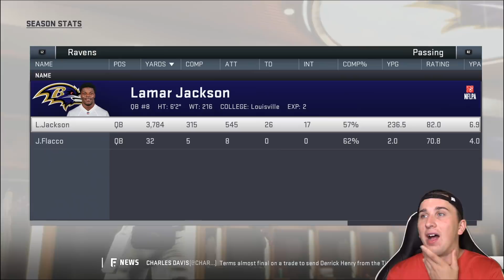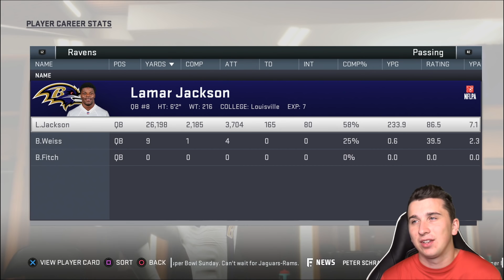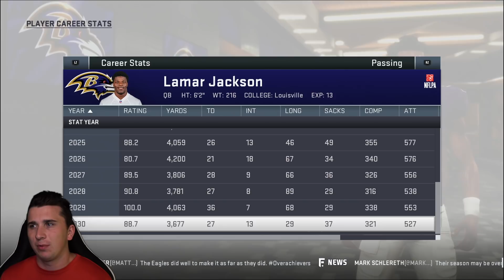LAMAR JACKSON "FULL CAREER SIMULATION" Madden 19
Whats up guys and welcome back to another video and today we are doing a Madden NFL 19 video and we will be simulating Lamar Jacksons full player career! This is a Madden 19 video!